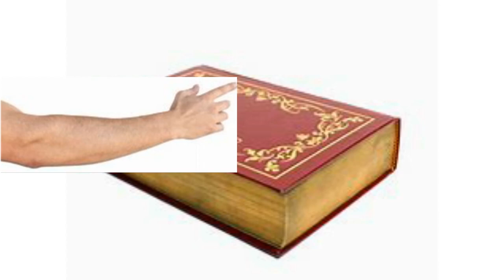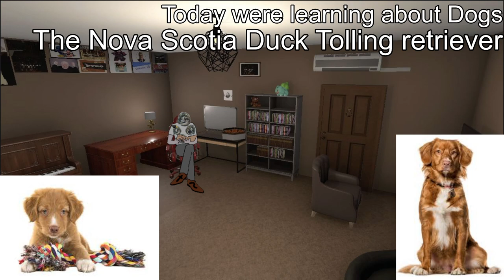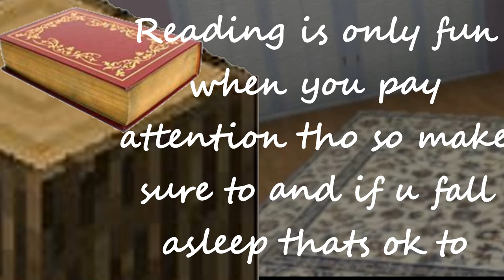The fights of Rontu Island of the Blue Dolphins #6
Today we learned about The dog breed The Nova Scotia Duck Tolling retriever retriever in Stonseys Learning Corner (found at the end of the video)

Wanna listen to music while you read?

And hello why don't you comment on how your day was.

And I hope u enjoyed my botched reading